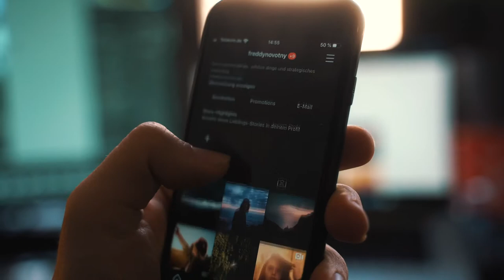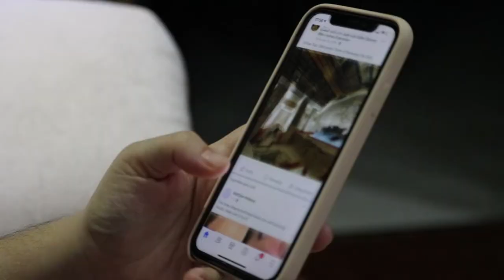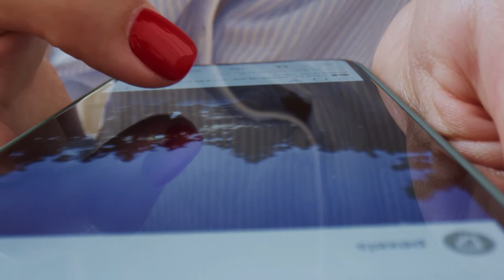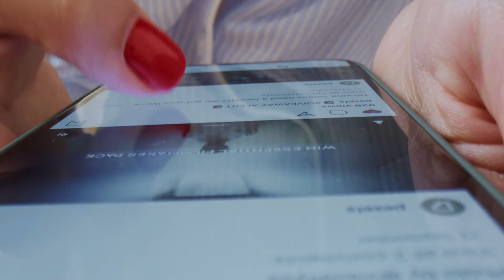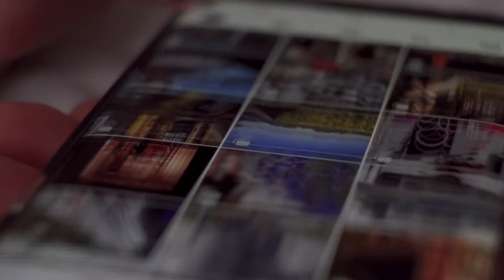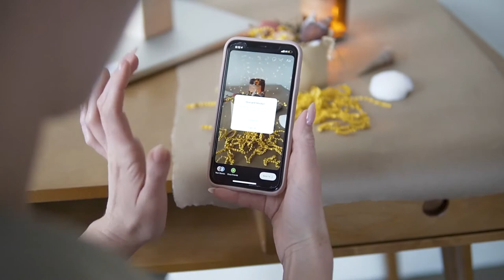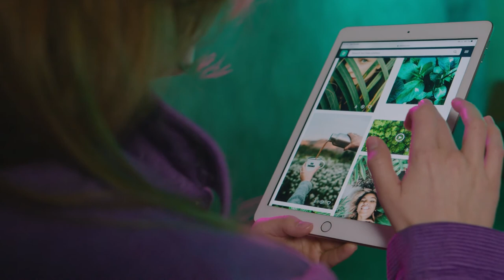Social Media Stock Footage - Social Media Free Stock Videos - Social Media No Copyright Videos